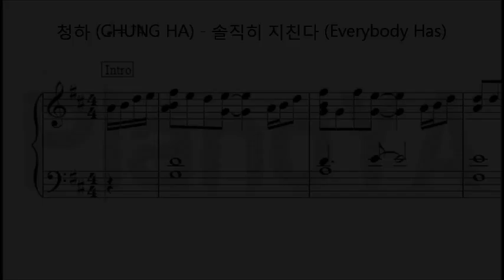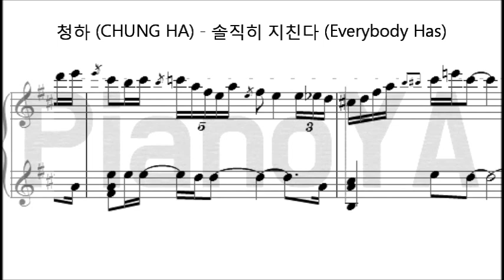청하 - 솔직히 지친다 / CHUNGHA - Everybody Has / 피아노 악보 Piano Sheet Music Score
I didn't divide the harmonic part from the melodic part for legibility.
I also tried making it as similar as possible to the original song!
It can be hard for beginners.

가독성을 위해 성부를 나누지 않았습니다.
원곡과 최대한! 비슷하게 편곡해보았습니다.
난이도는 다소 높은 편입니다.
음원 사용은 댓글 혹은 DM으로 문의주세요! (@pianoya32)

arranged by PianoYA
청하 CHUNGHA CHEONGHA 솔직히 지친다 솔직히지친다 Everybody Has 프로듀스101 Produce101 프듀 K-pop Idol Ballad 피아노 연주 피아노 악보 피아노 편곡 Piano Sheet Music Score Piano Cover PianoYA 피아노야